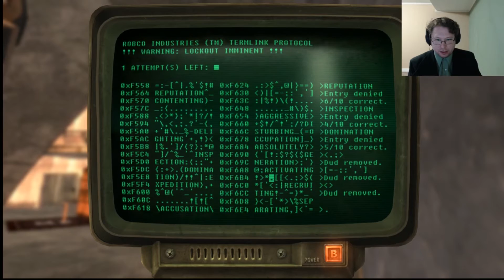Fallout New Vegas (Very Hard, Hardcore) Reaper of the Wastes 2 "How to Become Papa Khan's Heir"